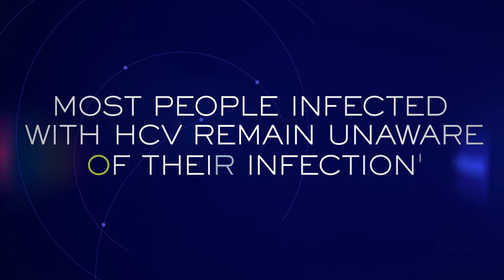AbbVie in HCV – Determined to Help End HCV Together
Through our work with our partners, we focus our efforts in hepatitis C toward research and actions to meet the needs of our patients. See how AbbVie is committed to helping end this disease.